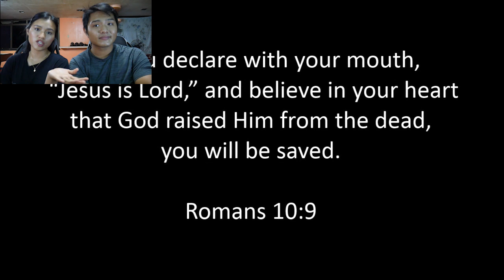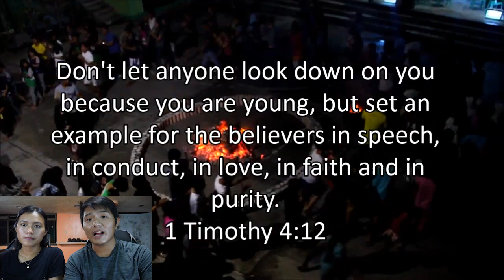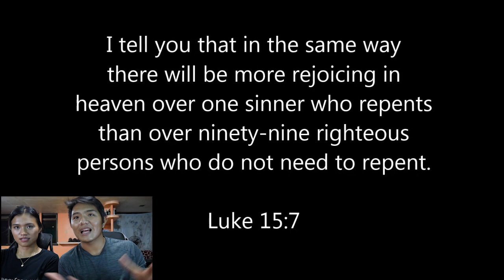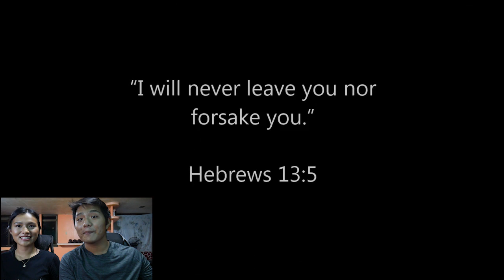REACTION VIDEO TO YOUTH CAMP BATCH 2 W/ JERICHO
Today's video is different because my brother and I will be reacting to a camp video from the ministry we volunteer in. We also explained some important details about the work we do and what a camp is all about.
Enjoy watching! God bless us all!

Stay safe, home and healthy!!

Support me in my Miss Universe Philippines journey by liking my Fb